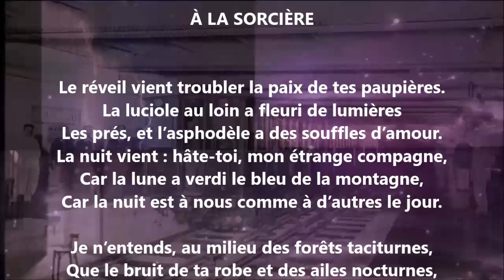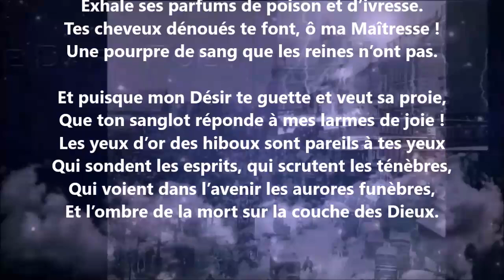À la sorcière - Renée Vivien lu par Yvon Jean